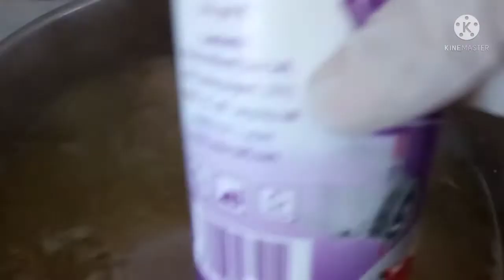ሰሊግ አሠራር /Arabain /food